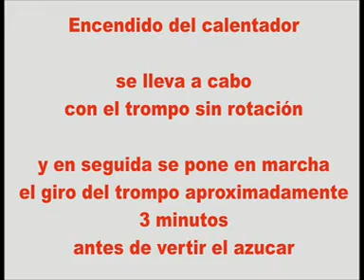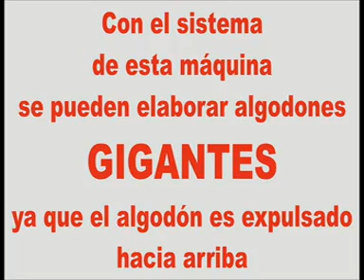ML 50163014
Video Migrado